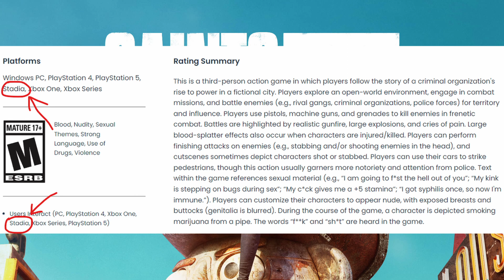This Could be BIG for Stadia! | PapaBear Gaming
This could be BIG for Stadia!